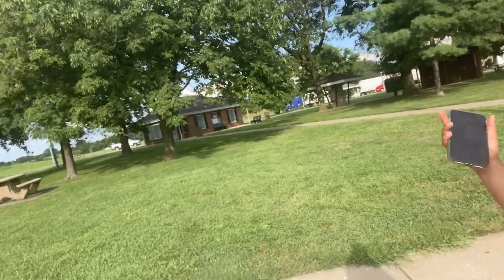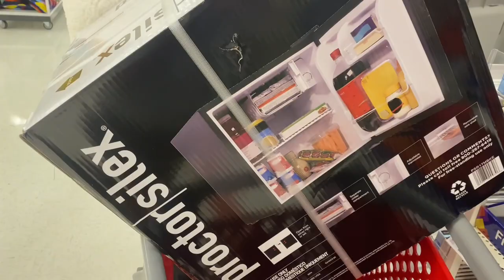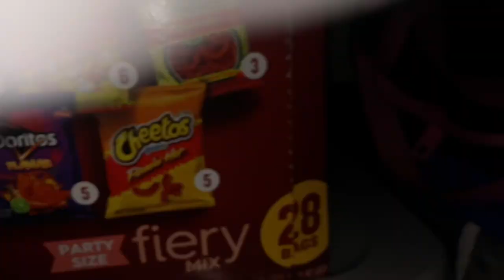MY JSU HBCU DIARY : EP1 | Move-In, Room Tour & More!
I’d really appreciate it if you’d help me out : )

socials !
snap : @andreannaa22

FAQ
how old am I ? 18
birthdate ? 04/22/2004
where do I live ? Jackson, ms

Music
( I don’t own copy rights to the music used )